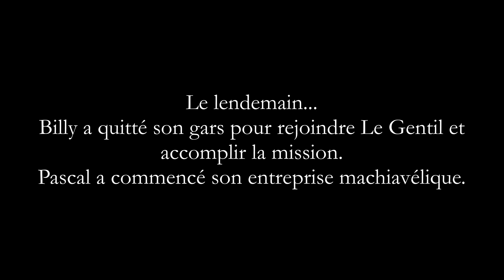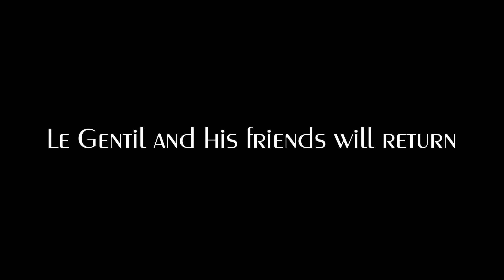Rétribution Saga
Le Gentil cherche à arrêter un méchant qui souhaite dominer le monde.

Compilation et remontage des brickfilms "Rédemption" et "Ambition" réalisée à l'occasion des Brickstars 2018.